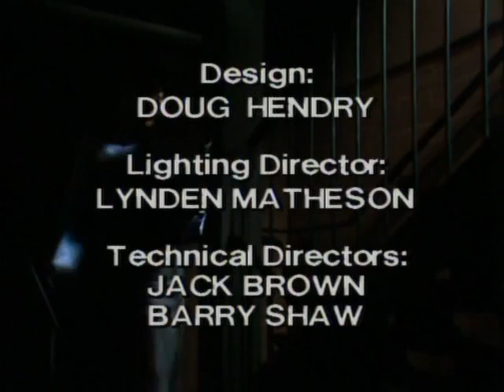Prisoner: Cell Block H - Episode 284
"Prisoner: Cell Block H" "Episode 284" "Ep284" "Ep0284" "Complete Episode" "Complete Episodes" "Full Episode" "Full Episodes" "1982" "Season 4" "Season 04" "Season 004" "Bea Smith" "Val Lehman" "Judy Bryant" "Betty Bobbitt" "Lizzie Birdsworth" "Sheila Florance" "Doreen Anderson" "Doreen Burns" "Colette Mann" "Helen Smart" "Caroline Gillmer" "Erica Davidson" "Patsy King" "Elspeth Ballantyne" "Meg Morris" "Meg Jackson" "Colleen Powell" "Judith McGrath" "Steve Fawkner" "Wayne Jarratt" "Margo Gaffney" "Jane Clifton" Susie Driscoll" "Jacqui Gordon" "Wentworth" "Wentworth Detention Centre" "Wentworth Prison" "Dangerous Women" "Bad Girls" "Within These Walls" "Orange is the New Black" "Oz" "Prison Drama" "Jail" "Gaol" "TV Show" "TV Series" "Television Show" "Crime Show"